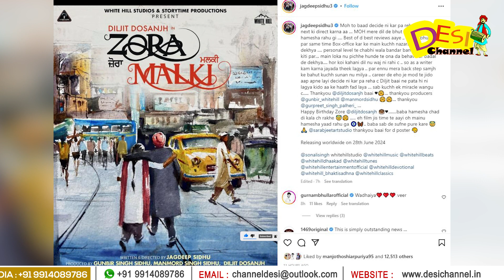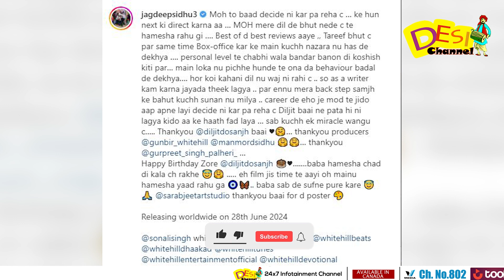Zora Malki-Official Trailer |Diljit Dosanjh | Jagdeep Sidhu | Punjabi Movie | New Punjabi Movies2023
Host: Shivangi

DAILY HUNT
Sling TV (Dish Network USA)
ROKU
Toober Tv available on
Shaw (Canada)
Roggers(Canada)
Videotron (Canada)